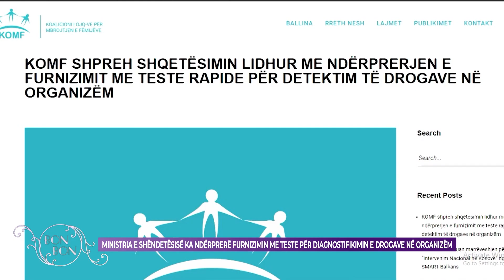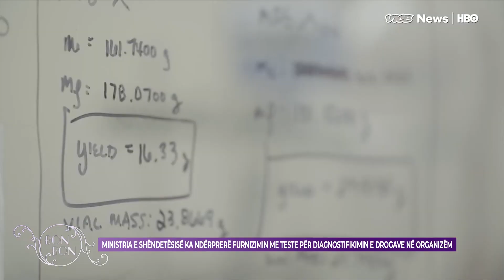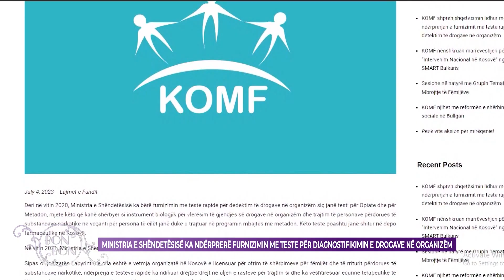MINISTRIA E SHËNDETËSISË KA NDËRPRERË FURNIZIMIN ME TESTE PËR DIAGNOSTIFIKIMIN E DROGAVE...